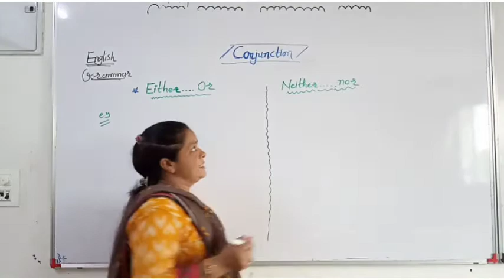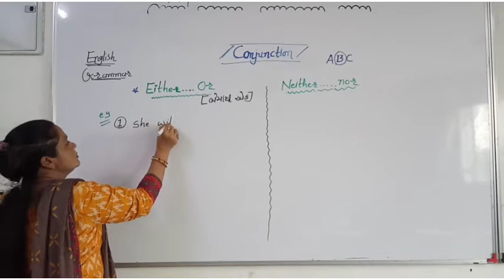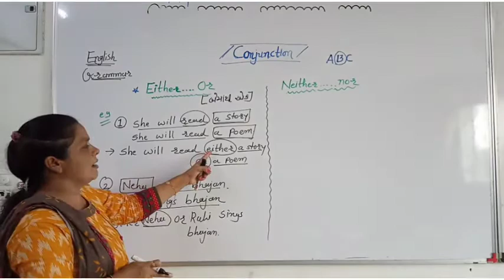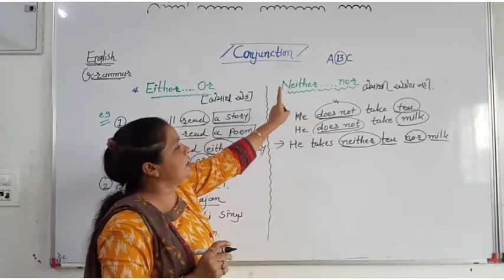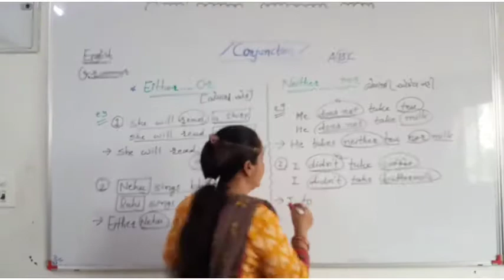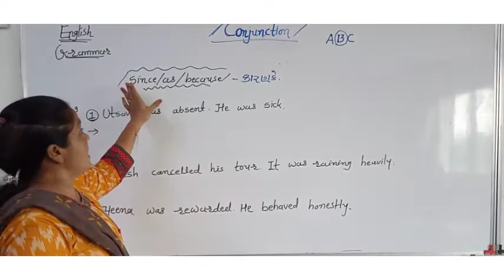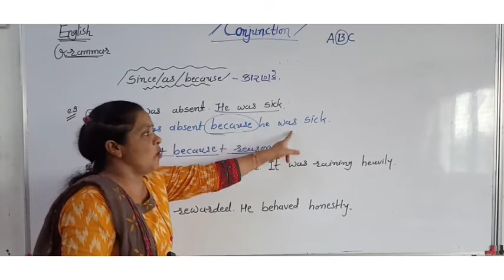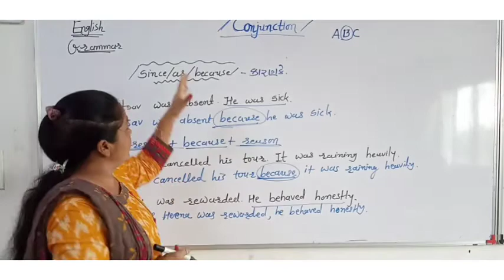Conjunction [Either...or/ Neither...nor]